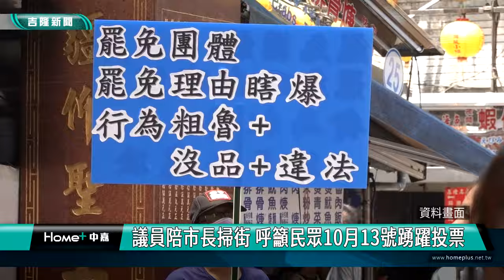議員曾紀嚴陪同市長謝國樑掃街 呼籲民眾10月13號踴躍投票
罷免案10/13要投票，為了爭取民眾的支持，基隆市長謝國樑積極利用下班時間到基隆各區進行掃街拜票，呼籲民眾10/13出來投票，投下不同意罷免票。

畫面上是市長謝國樑跟市議員曾紀嚴一起到仁愛區的街道掃街與民眾問好互動，獲得許多民眾與店家的支持與鼓勵。目前藍營方面宣傳重點就是呼籲民眾10/13踴躍出來投票，而且要投下不同意罷免票，另外也有民眾擔心，有些長輩不熟悉這樣的罷免選票，到底該如何宣傳正確投票？